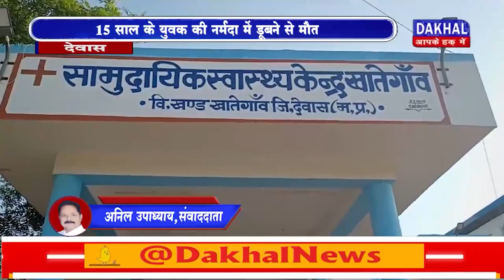DAKHAL NEWS 15 साल के युवक की नर्मदा में डूबने से मौत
15 साल के युवक की नर्मदा में डूबने से मौत
युवक के परिजनों का रो-रोकर बुरा हाल